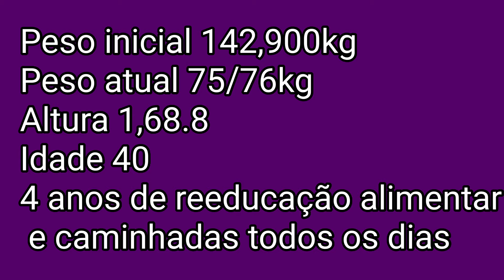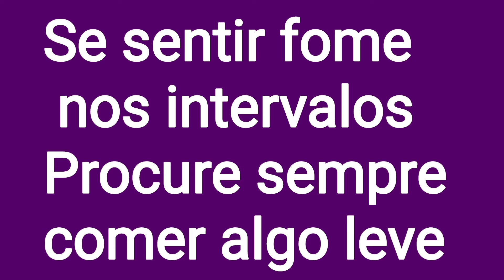Projeto Emagrecendo com PryMazzei